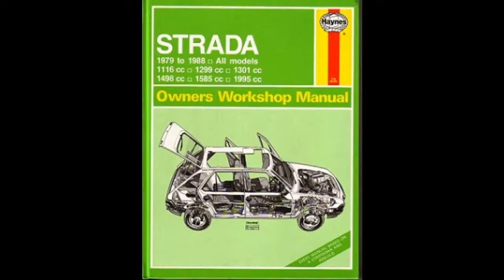MC SKIBADEE Autotrader lyrics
Mc Skibadee car lyrics